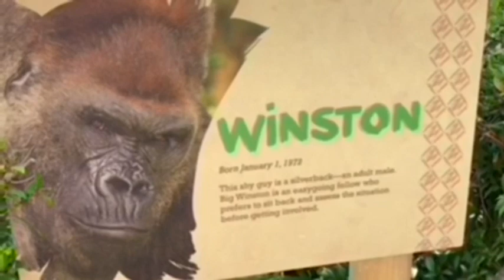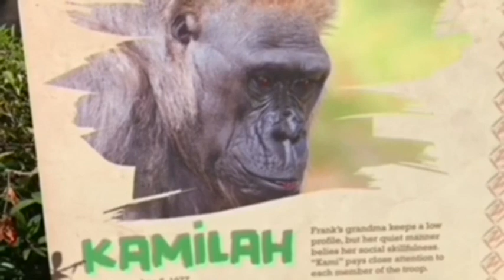Gorilla 💎 Winston has a illuminating loop recorder in his chest 💎 San Diego Safari Park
When Winston got Covid
veterinarian put a human date remote heart monitor in his chest.
It is not pace maker or it is not chip but they can track Winston‘s heart problem all day all night.
I heard actually Paul Donn’s heart condition is worser than Winston. (It is possible Paul may leave before Winston 💦 before he take over his troop )
Anyway, many male silverback died cause of heart failure so it is great that they check Winston’s heart condition.
I close up his chest and machine chip😄🌸